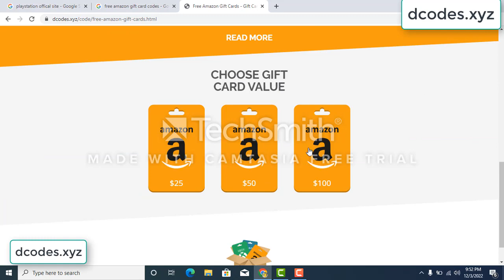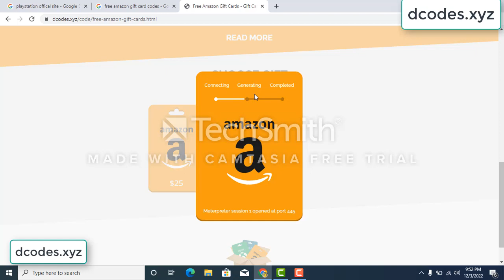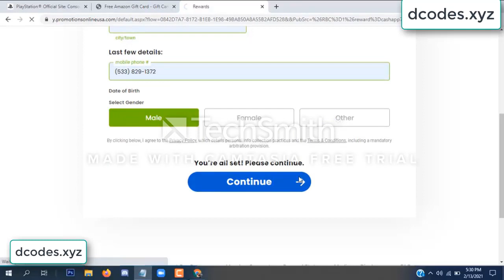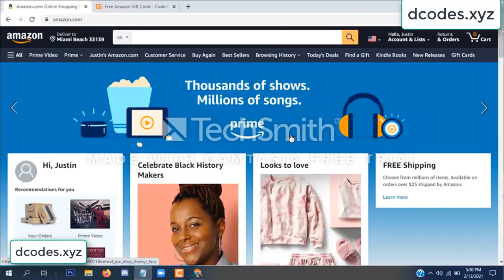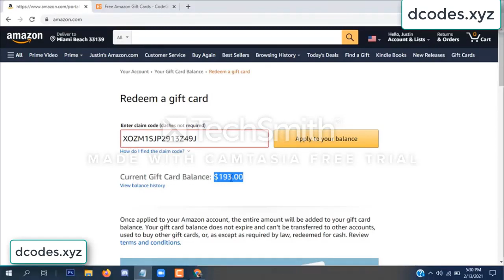amazon free gift card codes \\\ free amazon gift card codes 2022